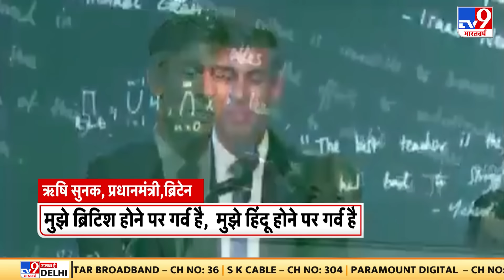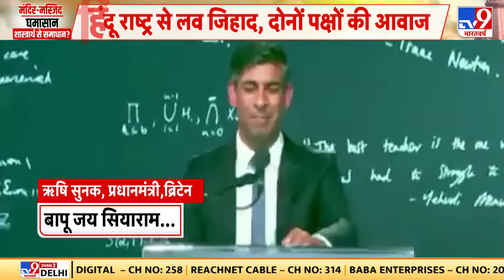Hindu Rashtra पर TV9 के स्टूडियो में बोलने लगे Devkinandan Thakur, मौलाना ने साधी चुप्पी ! | Muslim